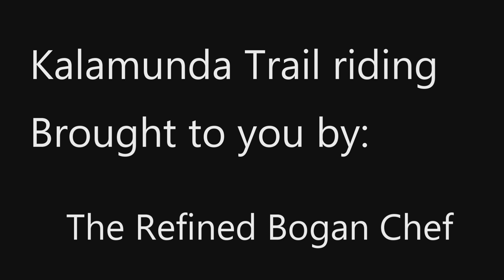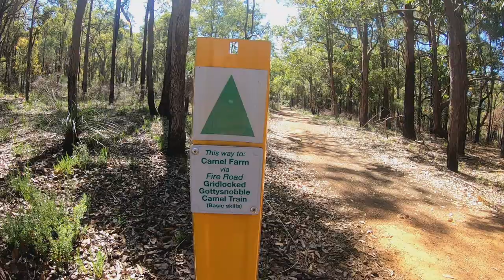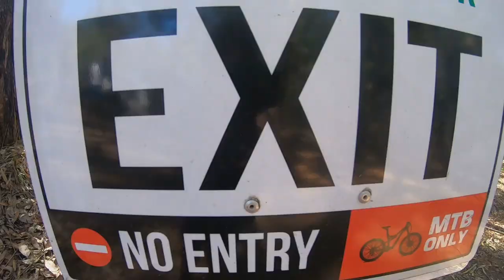Kalamunda Trails - Riding with The refined Bogan Chef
It was a hot day but still fun to Bike ride on the Kalamunda Mountain Bike trails.

With over 40km of fully signed single-track, the Kalamunda Trails area is the most popular MTB destination in WA. It is a 40 minute drive from Perth, and is situated  in both picturesque National Park and State Forest.

Dan Henig - Arpy

Froth out Froth Burgers !!!